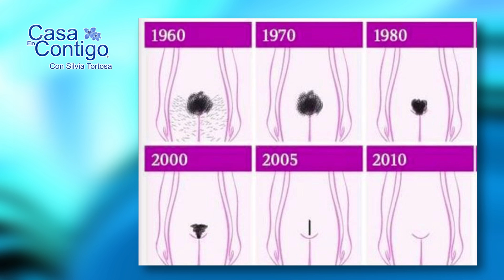Como Mejorar la Estetica Intima Femenina y la Actividad Sexual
El Doctor Benzaquén nos explica una serie de tratamientos y consejos para mejorar la estetica de la zona intima femenina y ayudar a tener unas mejores relaciones sexuales.

¡Compártelo!  Muchas Gracias

Página Web!